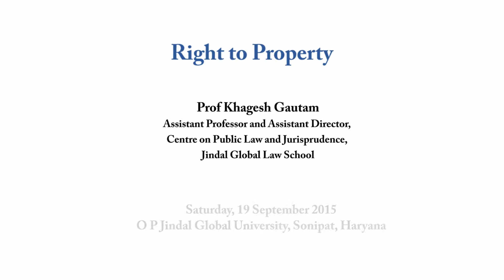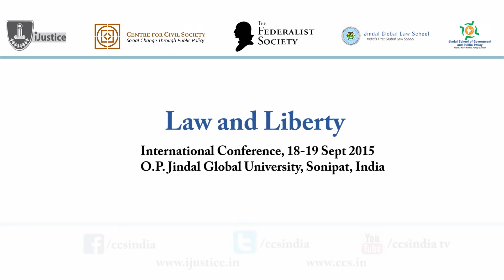Khagesh Gautam | Right to Property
Prof. Khagesh Gautam introduces his work-in-progress on an empirical study of Supreme Court Judgments involving a challenge to Article 19(1)(f) of the Indian Constitution.